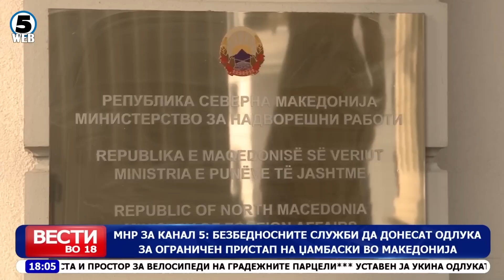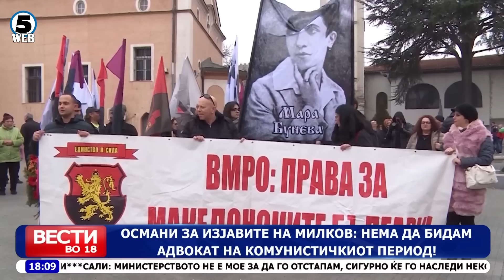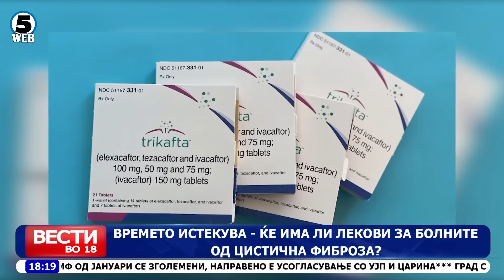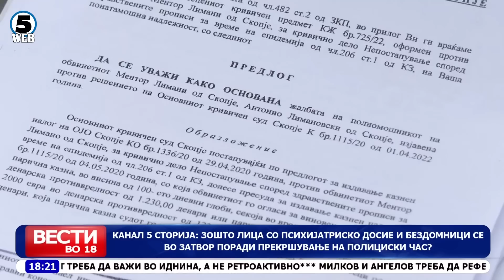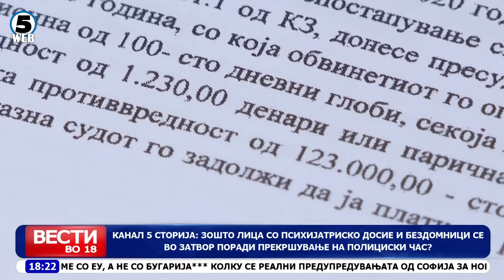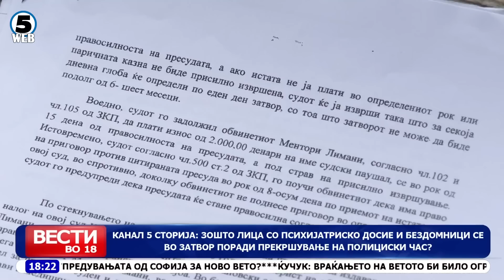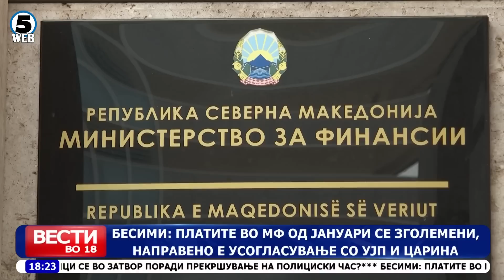Вести на Канал 5 во 18, 25.1.2023